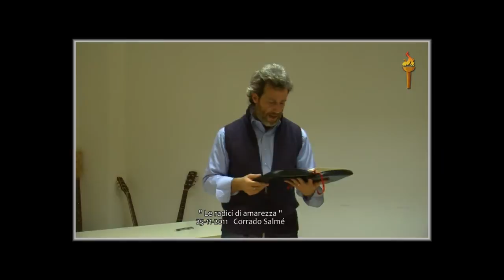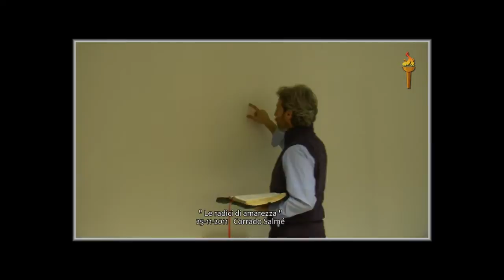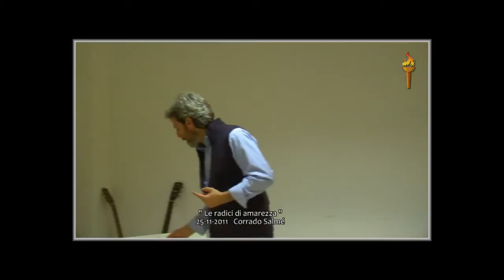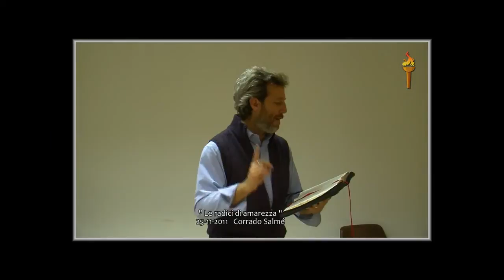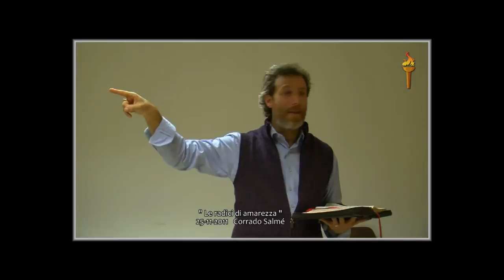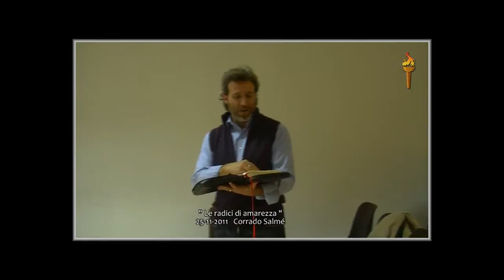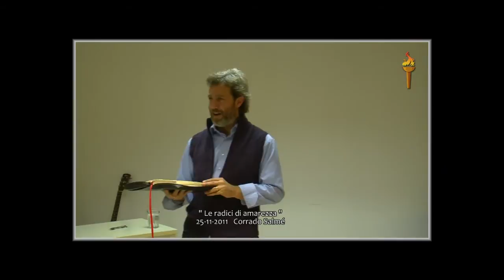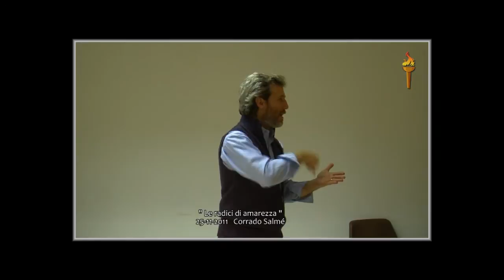25-11-2011 Le radici di amarezza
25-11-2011 Le radici di amarezza Corrado Salmé